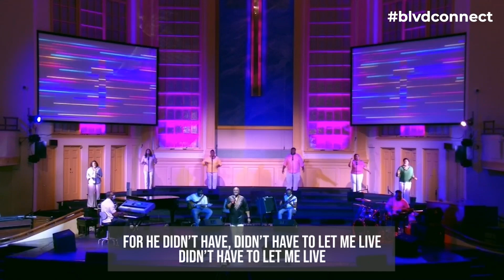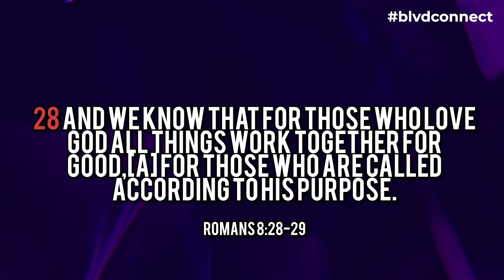052320 Virtual Service 4pm